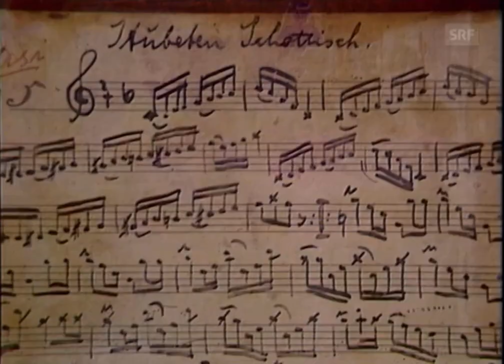Illgauergruess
Stubete Schottisch (Kasi Geisser)
mit Sity Domini

Sendung: Für Stadt und Land, Usem Läbä vomene grosse Ländlermusiker (Ein Filmporträt über Kasi Geisser (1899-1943))